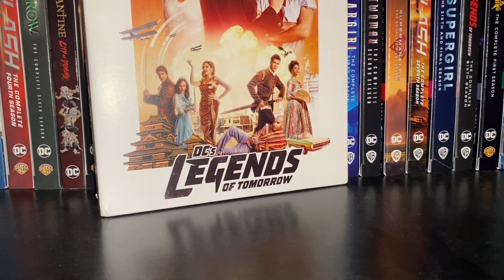My Tribute to Legends Of Tomorrow